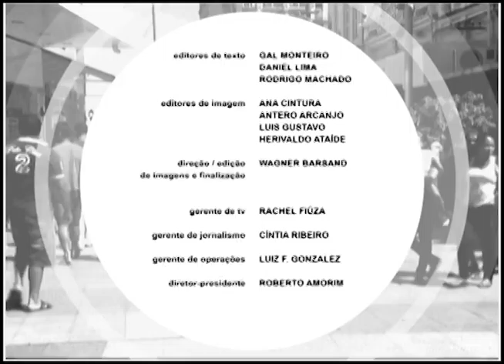Programa Pauta Especial - Álvaro Otávio Machado - 22.03.16 (BL2)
Entrevistado: Álvaro Otávio Machado - Secretário Adjunto da SEAGRI